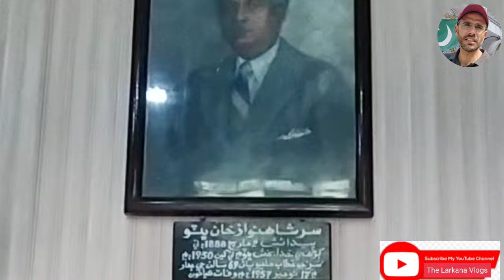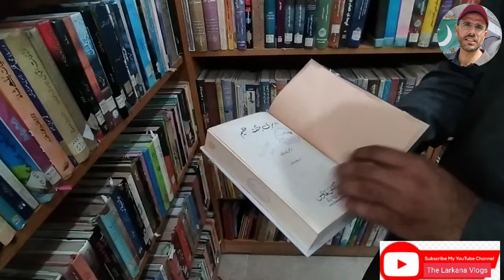Uncovering Pakistan's Fascinating History: |A tour of Sir Shahnawaz Bhutto library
Documents in Pakistan,and it's worth a visit for anyone else interested in Pakistani History!

In this video, I'm taking you on a tour of Sir Shahnawaz Bhutto public library situated in Larkana Sindh and explaining some of the unique features of this historical archive. From the manuscripts that are still in use to the fascinating history of the library, this video is a great way to get to know Pakistan better!.